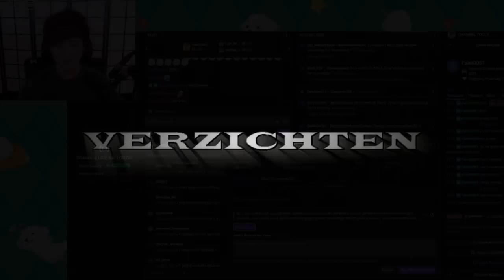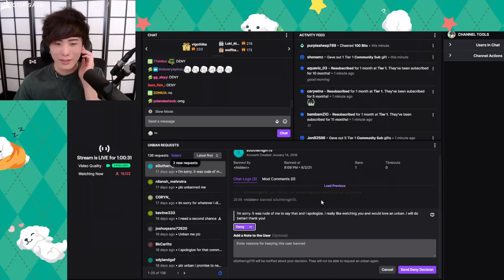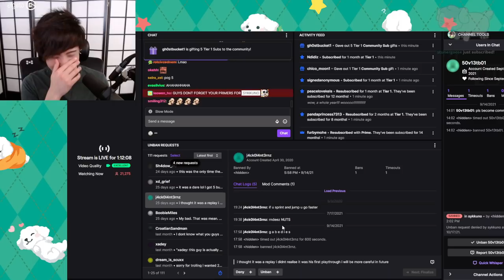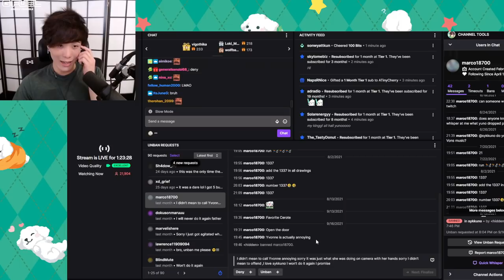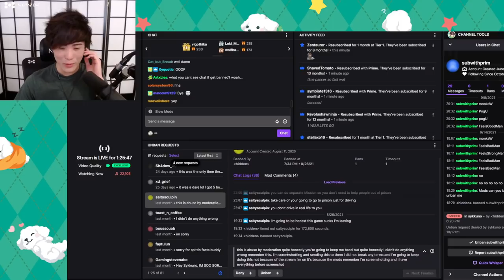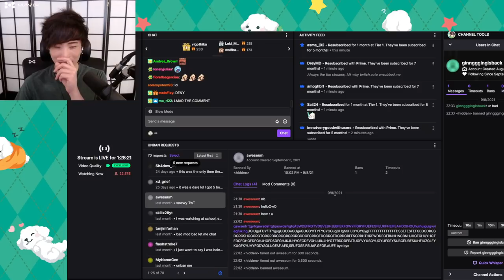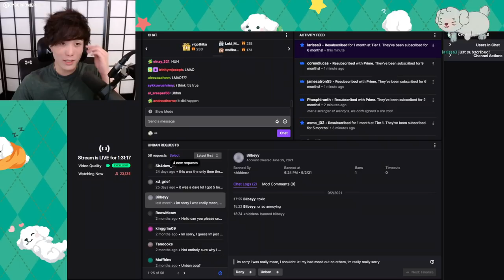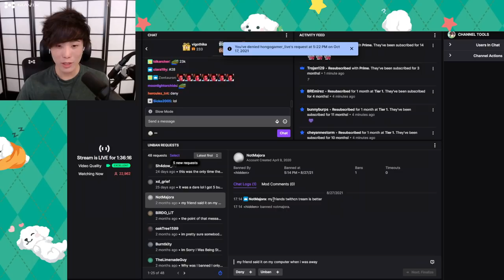It gets EVEN MORE EXTREME! PEOPLE GOT BANNED from Sykkuno BECAUSE of this! UNBAN REQUESTS PART 2